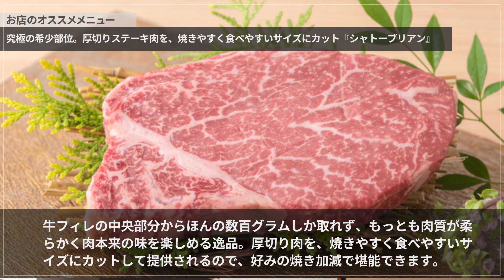神戸ビーフ焼肉 お加虎【三宮】 焼肉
神戸ビーフ焼肉　お加虎

三ノ宮駅から徒歩6分。飲食店が立ち並ぶ一角にある、3階建ての焼肉店が【神戸ビーフ焼肉　お加虎】です。店を運営しているのは、マネージャー加藤隆行氏と店主の岡本浩二氏。2人とも元プロ野球選手です。岡本氏は球団を退団後、肉関係の加工や流通に携わっていた時期があり、肉の知識も豊富。兵庫県産の神戸牛をはじめ、厳選された和牛が提供されます。鮮度や味はもちろん、盛付けにもこだわり、豪快なビジュアルかつリーズナブルな価格が人気の秘訣です。3階建ての店内は、オシャレな空間。1階はカウンター席やテーブル席、2階は半個室、3階は掘りごたつ個室となっているので、シーンを問わず利用可能です。

00:00 お店概要
00:07 お店のこだわり
00:28 お店のおすすめメニュー
00:55 お店のこだわり